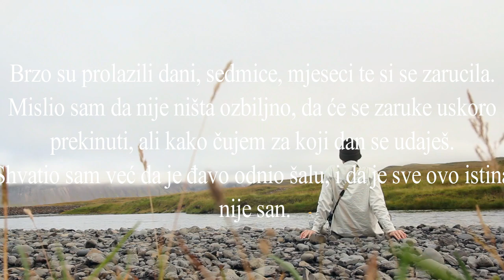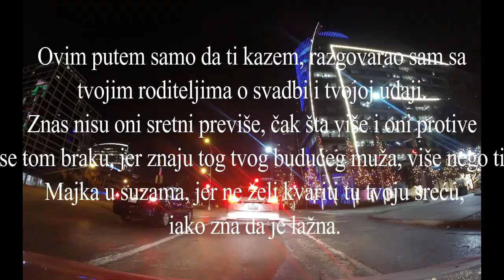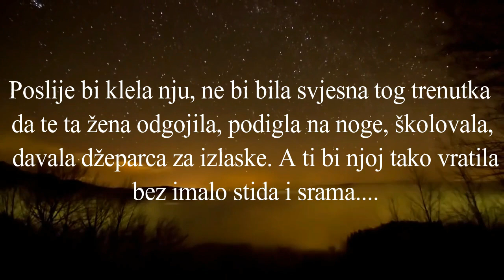Neostvarena ljubav / Unrealized love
Tekst/text: Ahmed Baručić
Pomoć: Medina Pandurović
Muzika/music: Elvir Jukić
Video: TD Studio

Tekst priče:

Znam da si poslije nas ostala povrijeđena. Dala si do znanja svim muškarcima da ne pokušavaju jer nemaju nikakve šanse. Zatim, nije prošlo dugo vremena ti si se ponovo upustila u novu vezu. Brzo su prolazili dani, sedmice, mjeseci te si se zarucila. Mislio sam da nije ništa ozbiljno, da će se zaruke uskoro prekinuti, ali kako čujem za koji dan se udaješ. Shvatio sam već da je đavo odnio šalu, i da je sve ovo istina, nije san. Tek sada vidim koliko mi fališ, koliko si mi zapravo značila. Čovjek zapravo ne zna koliko mu neko nedostaje sve dok tu osobu ne izgubi. Sada zapravo shvatam sta sam izgubio, ali prekasno... Ovim putem samo da ti kazem, razgovarao sam sa tvojim roditeljima o svadbi i tvojoj udaji. Znas nisu oni sretni previše, čak šta više i oni protive se tom braku, jer znaju tog tvog budućeg muža, više nego ti. Majka u suzama, jer ne želi kvariti tu tvoju sreću, iako zna da je lažna. Kako kaže pred tobom se pretvara i ne skida osmijeh s lica da ne bi šta posumnjala. Znas vrlo dobro da niko na ovome svijetu ne može voljeti kao majka, ali ona ne želi da vas rastavi, poslije bi klela nju, ne bi bila svjesna tog trenutka da te ta žena odgojila, podigla na noge, školovala, davala džeparca za izlaske. A ti bi njoj tako vratila bez imalo stida i srama.